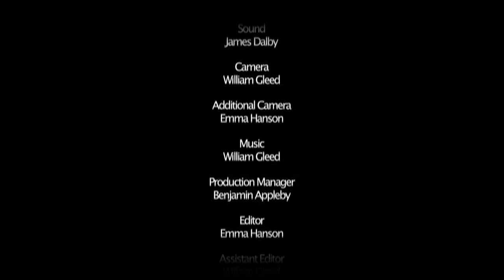Flying Man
A short documentary that looks at the eccentricities of one man who knows all too well that the search for freedom can be both liberating and fatal.
A second year, University of the West of England, Media Practice production.
Produced by Ben Appleby, Directed by Emma Hanson and William Gleed, Sound by William Gleed, Camera by William Gleed and Emma Hanson, Edited by Emma Hanson.